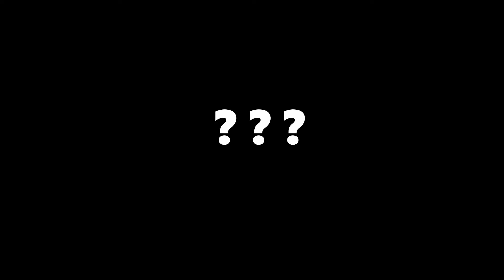RC4WD Gelande II Defender RC car 2022 home trail German (Part 1)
Holz holen auf meiner Haustrecke. (TEIL1)